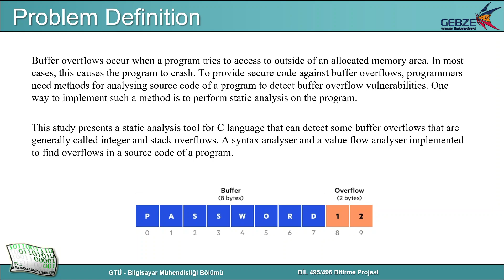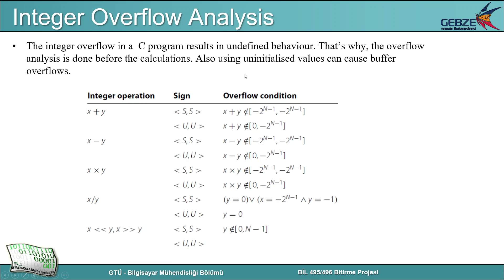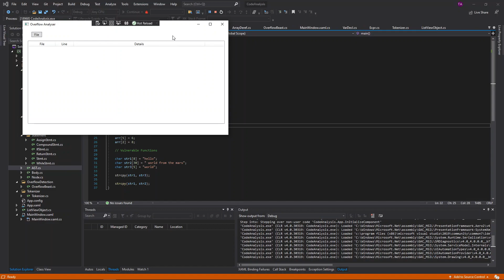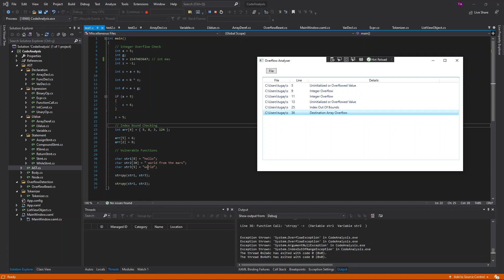Buffer Overflow Analyser and Tester